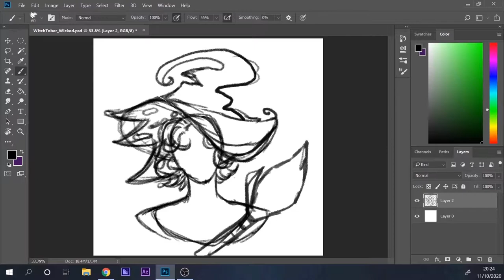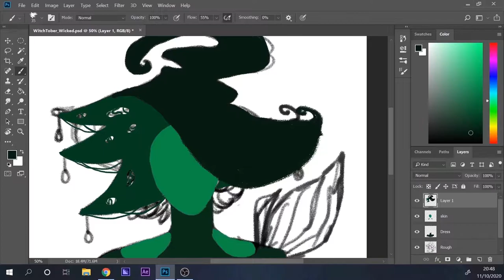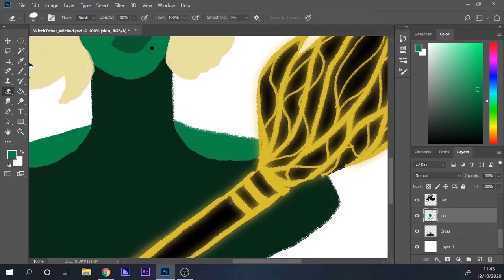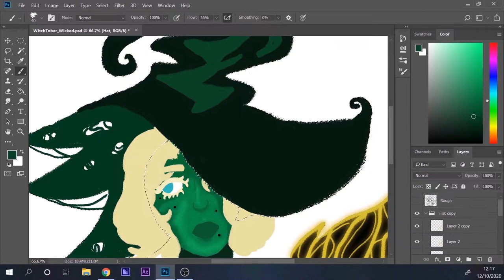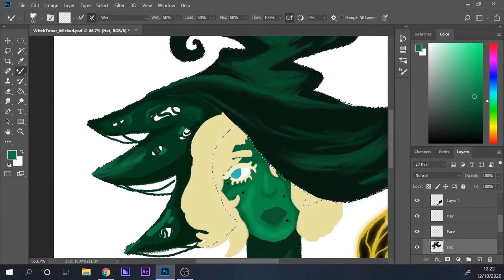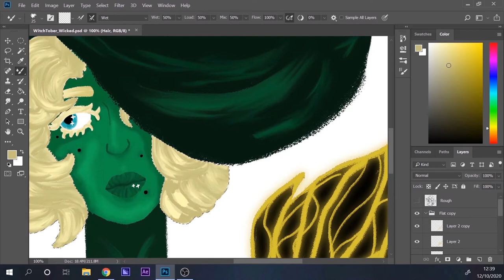Witchtober: Day 3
Well, here she is! I couldn't help it when I saw that wicked witch was the next prompt. I had to both put defying gravity to it as well as giving her the signature green skin.
As always link is here to go to my Instagram to check out full images

Defying Gravity (From "Wicked" Original Broadway Cast Recording/2003) · Kristin Chenoweth · Idina Menzel

Wicked

Producer: Stephen Schwartz
Conductor, Associated  Performer, Recording  Arranger: Stephen Oremus
Conductor, Assistant  Conductor, Associated  Performer, Recording  Arranger: Alex Lacamoire
Associated  Performer, Concertmaster: Christian Hebel
Studio  Personnel, Engineer: Frank Filipetti
Studio  Personnel, Asst.  Recording  Engineer: Jason Spears
Studio  Personnel, Asst.  Recording  Engineer: Justin Shturtz
Composer  Lyricist: Stephen Schwartz